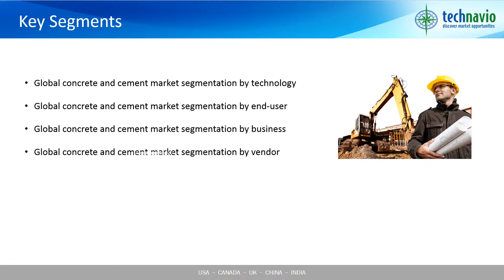Global Concrete and Cement Market 2016-2020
Technavio’s market research analyst has estimated the global market for concrete and cement to grow steadily at a CAGR of nearly 8% by 2020. The recent rise in the preference for prefabricated construction will aid in the growth of this market until the end of the forecast period. Prefabricated structures can be constructed off-site and helps to avoid the chaos and congestion caused due to on-site construction. Since it helps to increase the construction speed and also reduces the cost and time taken in the process, they are increasingly being preferred for a wide array of construction activities.